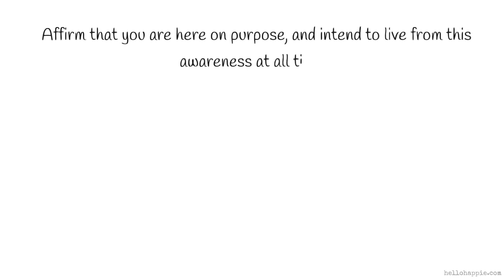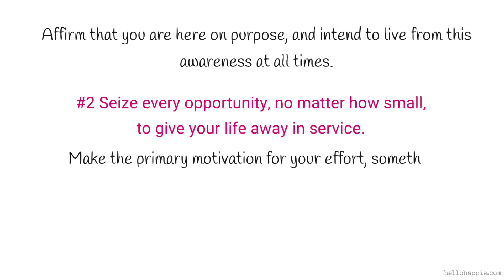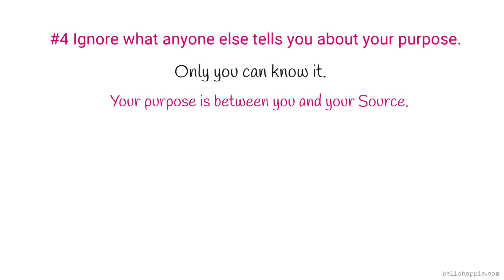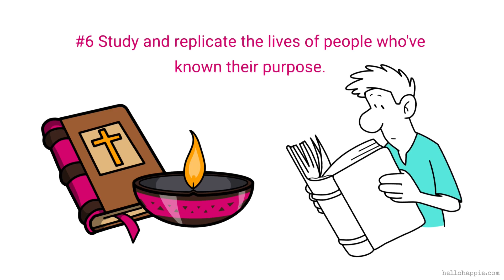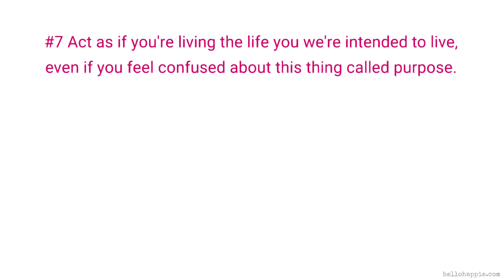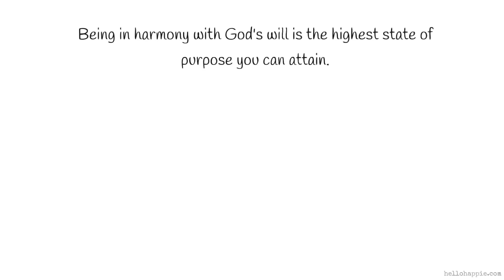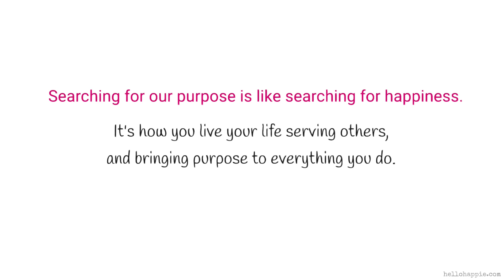Wayne Dyer's 10 Easy Ways To Live Your Life On Purpose Daily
Wayne Dyer shares his 10 step guide on how to live on purpose in everyday life.

100 Habits For Self-Love
75 Things The Universe Wants To Tell You
101 Affirmations for Inner Peace & Relaxation

Namaste,
Iona Kristina :)